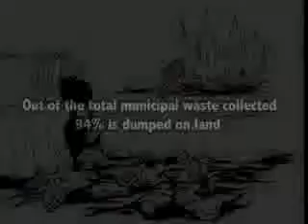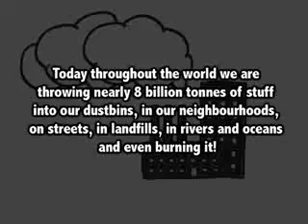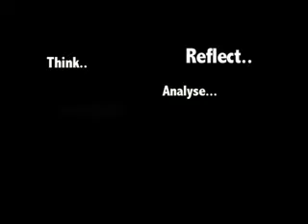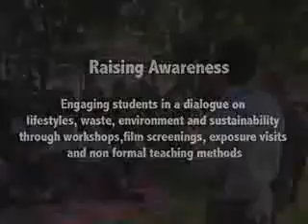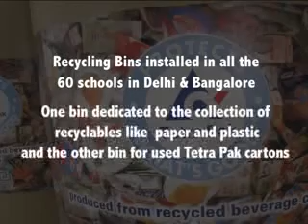Project SEARCH by Tetra pak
Be a part of Tetra Pak Project Search and Win Laptops and other exciting prizes!